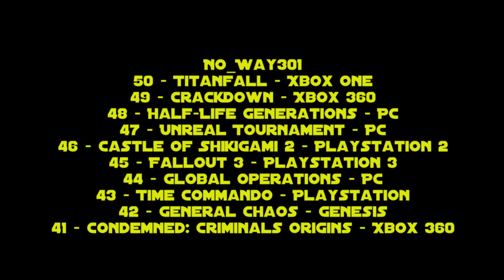Top 100 of All Time - 50 à 41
La suite du top 100 avec Redbloodskull, Rain2hell et moi-même.